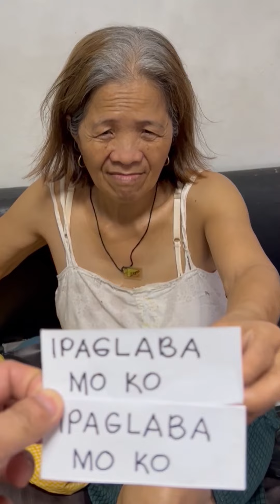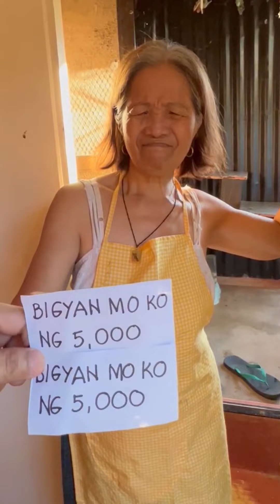PILI CHALLENGE PRANK | THE AGUINALDOS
Hi Mabuhay!